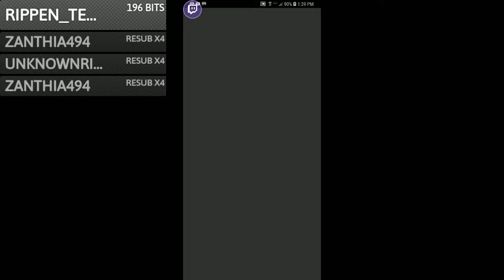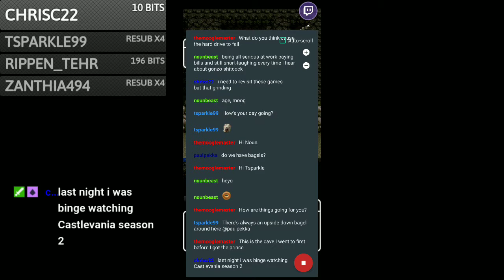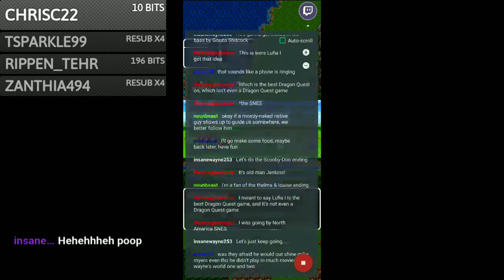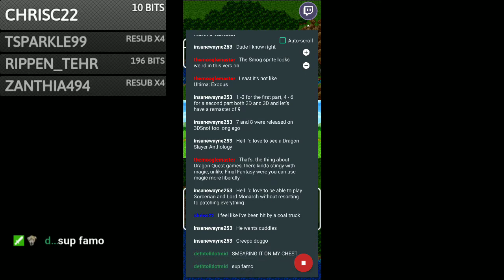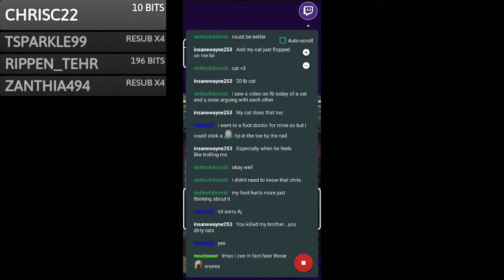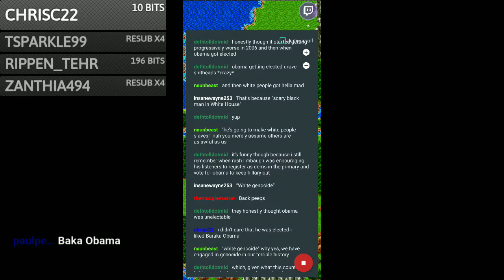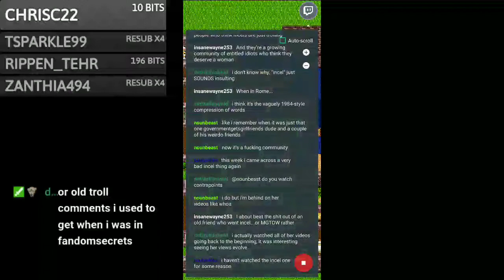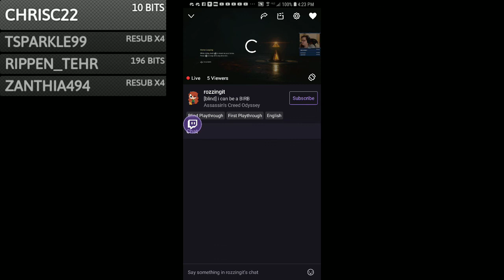Dragon Quest II: Luminaries of the Legendary Line - Stream 2